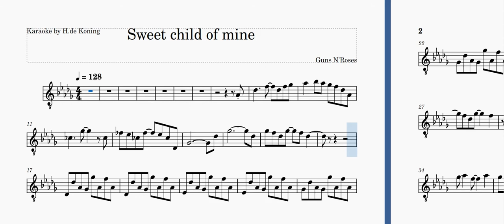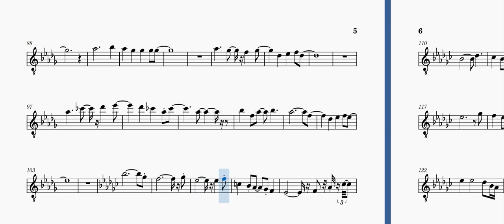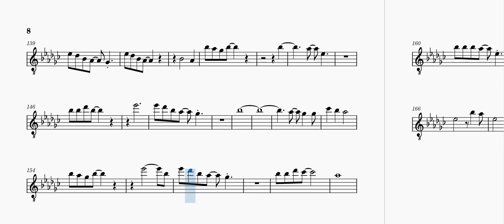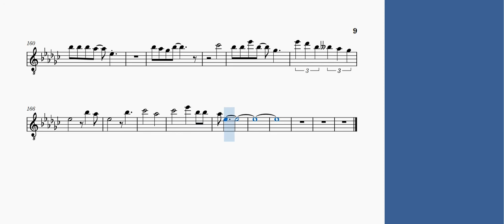(old version) Sweet Child of Mine (Play Along) [C Instruments]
(Credited to: H.de Koning)